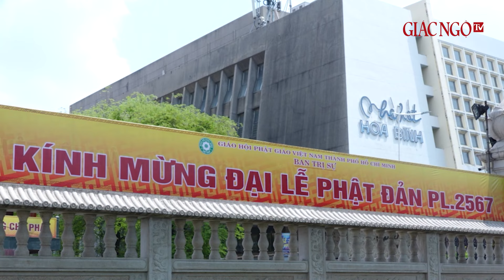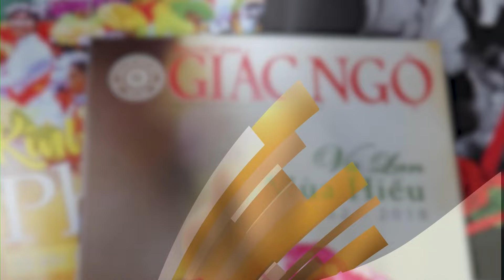Công tác chuẩn bị xe hoa của Văn phòng Ban Trị sự GHPGVN TP.HCM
Mùa sen thơm ngát tháng tư lại nở, báo hiệu mùa Phật đản đầy an lạc đã về, nhiều hoạt động Phật sự hướng đến Tuần Phật đản tại TP.HCM. Một trong số đó là việc làm xe hoa rước Phật và diễu hành.
Được biết, với Đại lễ Phật đản năm nay, cũng nhằm kỷ niệm 60 năm Bồ-tát Thích Quảng Đức vị pháp thiêu thân (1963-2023), Ban Trị sự GHPGVN TP.HCM phát động thực hiện xe hoa cúng dường. Bên cạnh đó, Ban Trị sự Phật giáo TP khuyến khích Ban Trị sự TP.Thủ Đức và các quận, huyện thiết trí lễ đài, xây dựng chương trình đại lễ phù hợp với năng lực của địa phương để cúng dường Phật đản và tưởng niệm các bậc tiền bối hữu công.